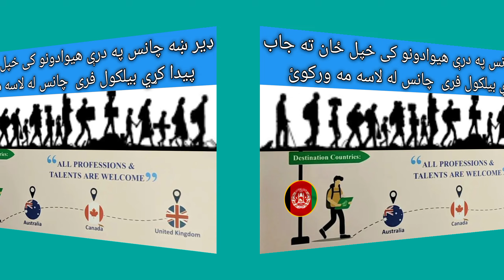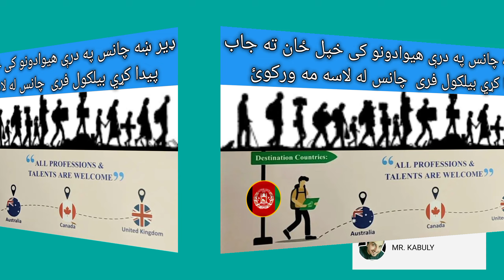Job Opportunities for Afghan Talent All our The World | UNHCR Sharp Website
Hi guys in this video I show you how to find jobs I hope you guys like my video and please don't forget to subscribe to my YouTube channel thank you for your help and please don't forget to subscribe to my YouTube channel you